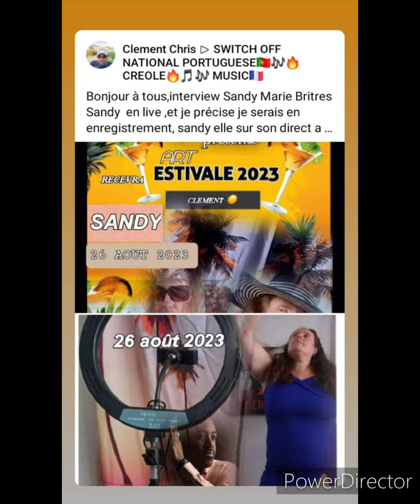ESTIVALE ART☀️🏜🍹SANDY 26 AOUT 2023 ANIME PAR CLEMENT CHRIS.